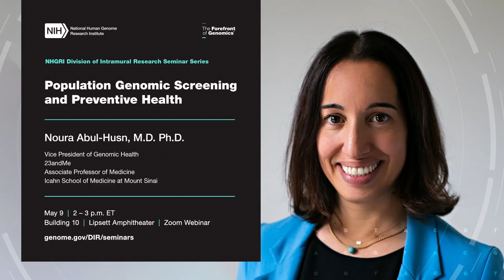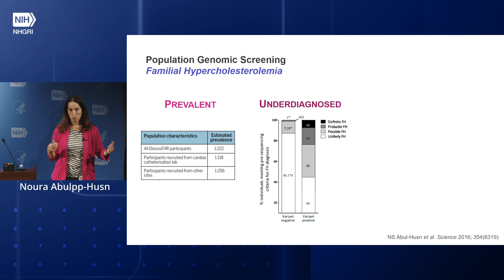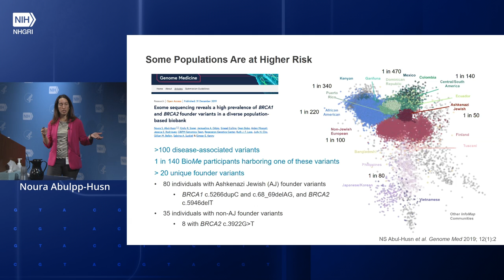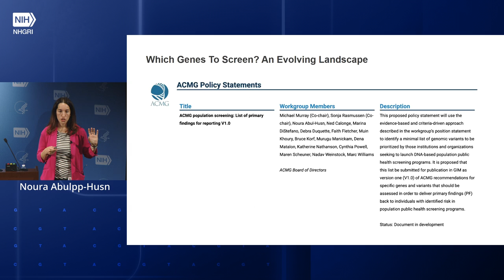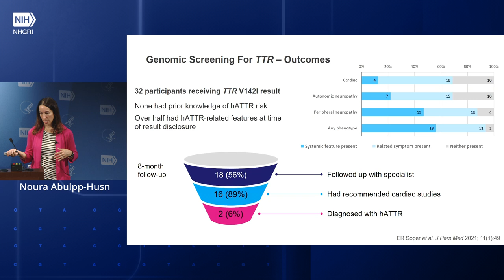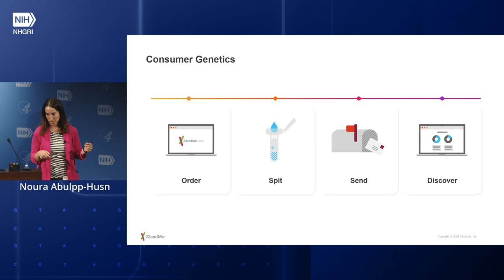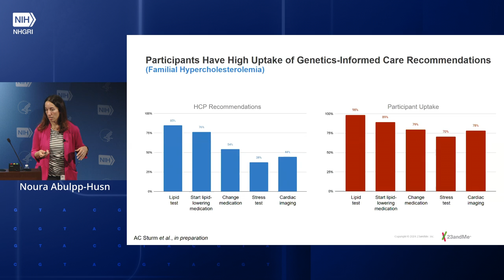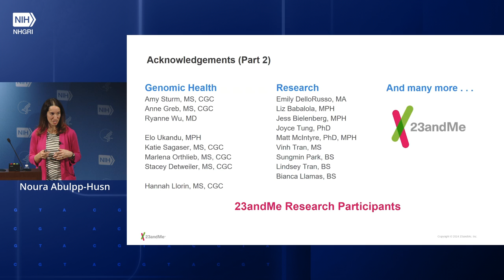NHGRI DIR Seminar Series - Noura Abul-Husn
Seminar Title: Population Genomic Screening and Preventive Health

Dr. Noura S. Abul-Husn, M.D., Ph.D., is an Associate Professor of Medicine at the Icahn School of Medicine at Mount Sinai, New York. Her expertise lies in genomic medicine and personalized healthcare. Dr. Abul-Husn is board certified in Internal Medicine and Medical Genetics. As a physician-scientist, she focuses on understanding the clinical impact of human genetic variation in diverse populations and advocates for the equitable implementation of genomic medicine. Dr. Abul-Husn’s scientific contributions include pioneering genome-first approaches to provide novel clinical insights and inform therapeutic discovery. She is an expert at leveraging large-scale genomic data linked to electronic health records, and her work has been published in leading journals, including Science, Cell, and the New England Journal of Medicine. As a principal investigator in the NIH/NHGRI-funded eMERGE (electronic Medical Records and Genomics) Network, she is leading efforts to integrate genomic risk information into clinical care for diverse patient populations.